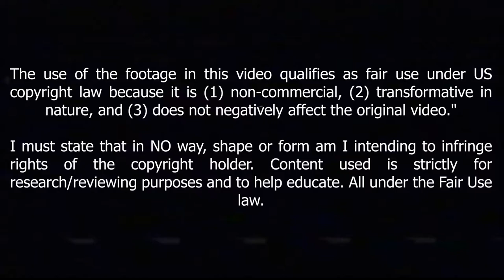Peter Gulacsi Teaches You How to be A Good Goalkeeper in The Bundesliga !